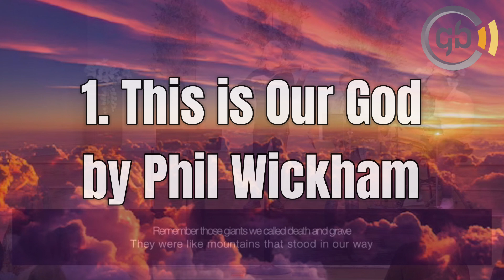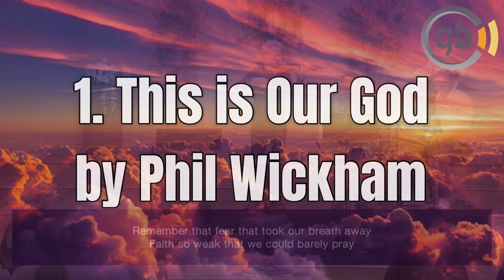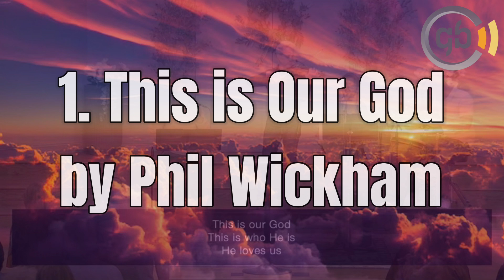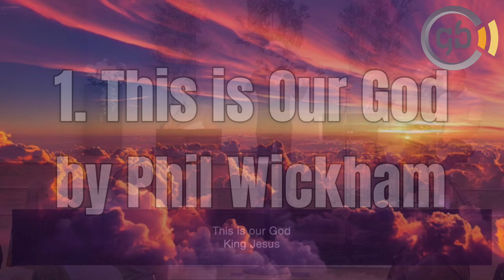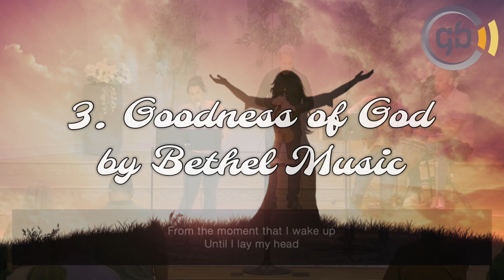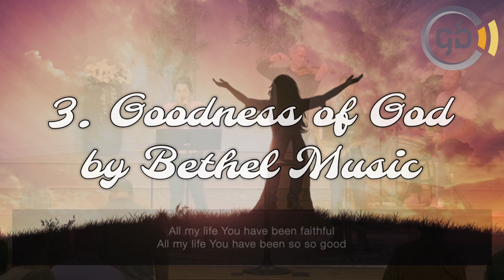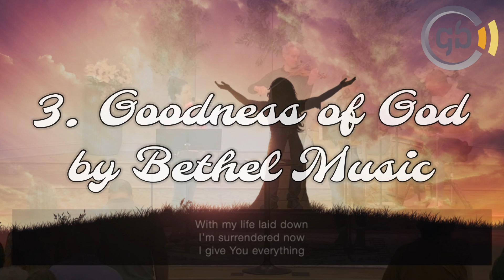ALL THE EARTH SHOUTS YOUR PRAISE!! - Grace Bible Church Christian Worship 8/11/24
Music in Order + Time Stamps:
0:00 - 1. This is Our God by Phil Wickham
4:01 - 2. God is For Us by CityAlight
7:22 - 3. Goodness of God by Bethel Music
11:49 - 4. Great Are You Lord by Elevation Worship
16:33 - 5. Take My Life by Frances R. Havergal